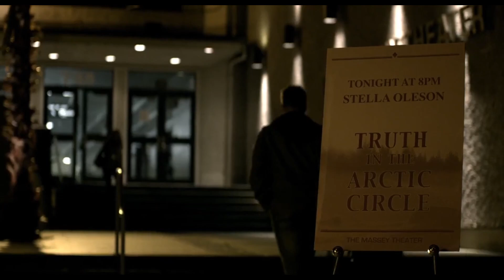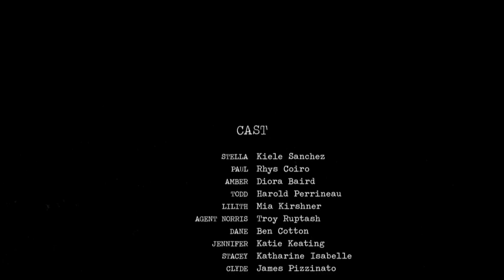30 DIAS DE NOCHE 2 DIAS OSCUROS: La Historia Contada Mas o Menos Asi